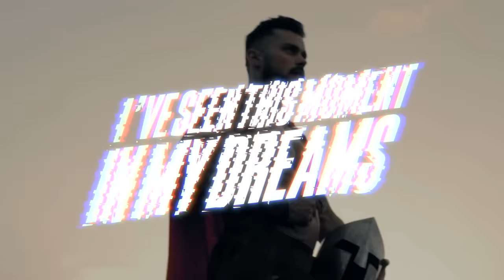Top Gun TGLC 2023-24